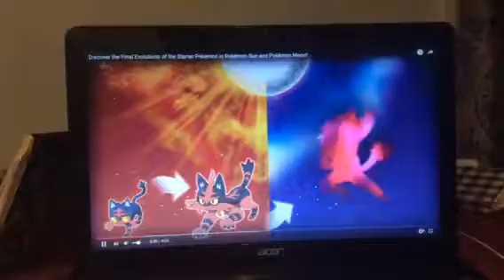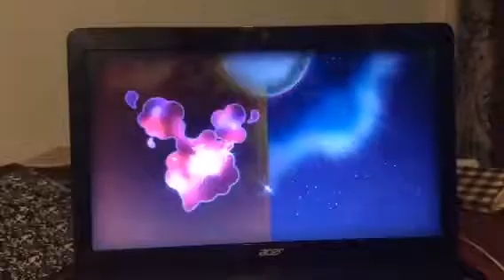OH NO NO IT CANT BE! Sun And Moon Update Video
I can't believe they are back, the originals of Pokemon!